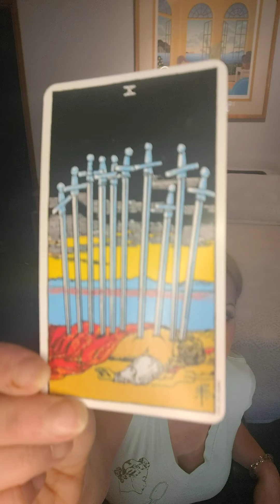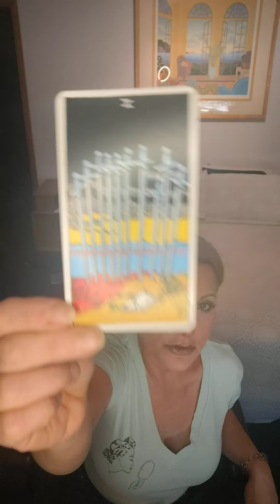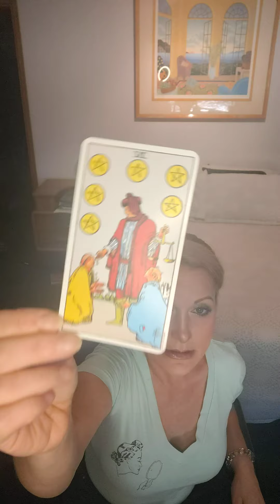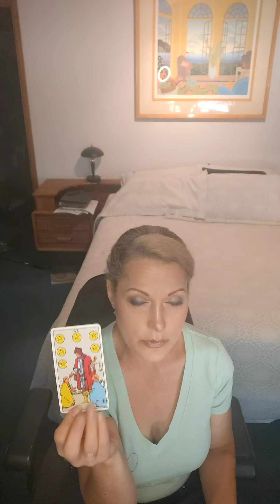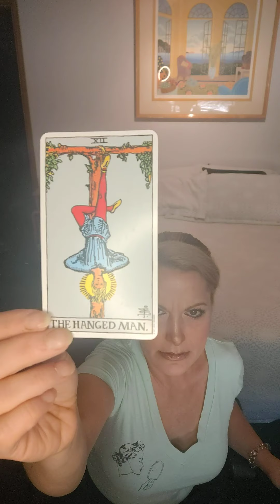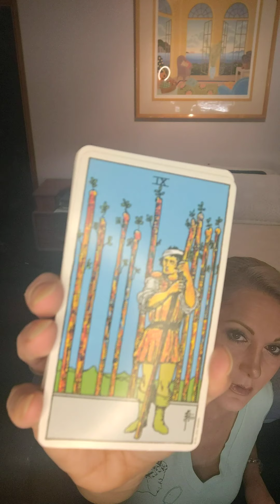Free Birthday Tarot- July 27, 2021- Loan Forgiveness